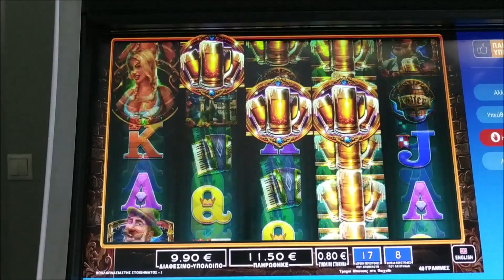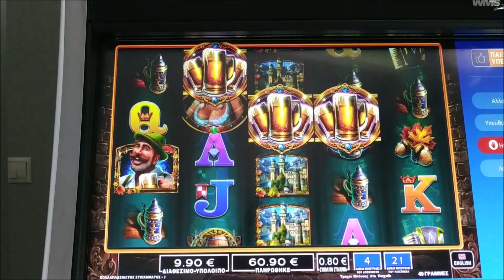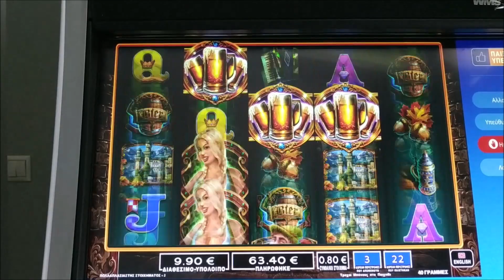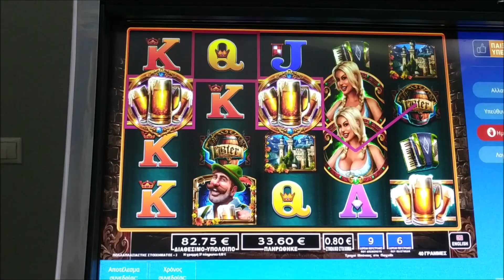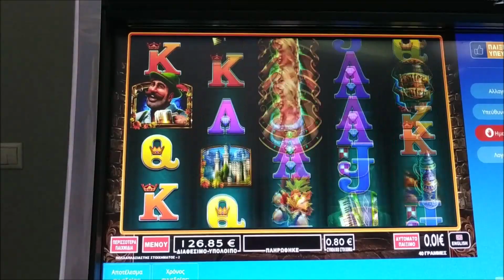Play Slots/🍺BIER HAUS🍺 25 FREE SPIN + 15 BET 0.80€ 👍🎁♏